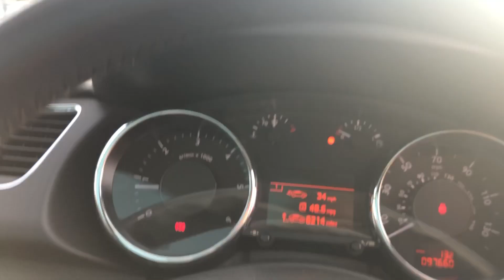NOTTINGHAM LOT 8 RO10VUP PEUGEOT 3008